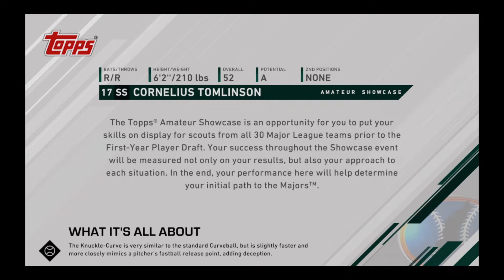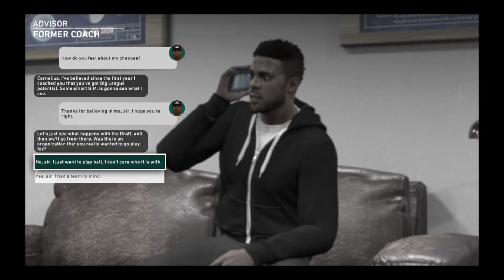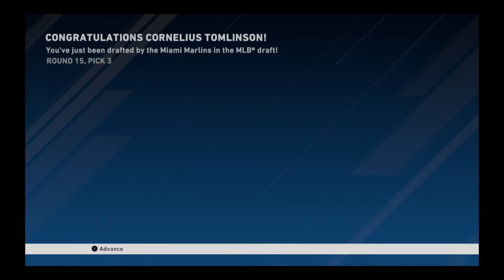Black Bambino | MLB The Show 20 | Road to the Show #1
This is a new Road to the Show series where I play as Black Bambino (myself) ! In this first episode, I create the look of his character and take him through the Topps Showcase and until he gets drafted by a great major league team!